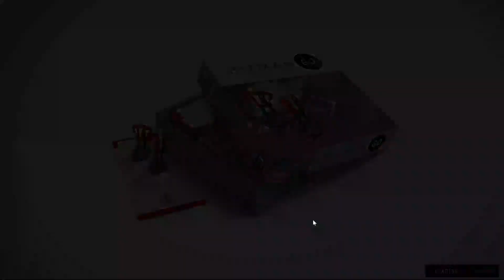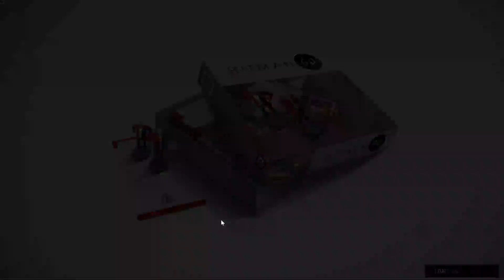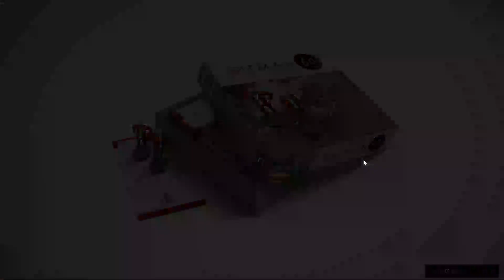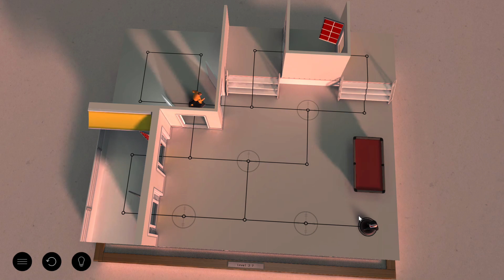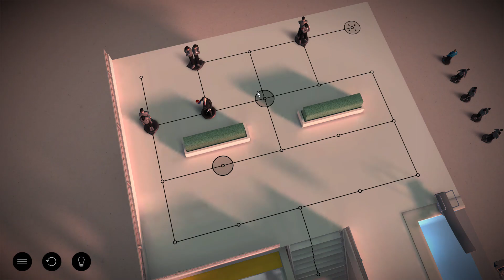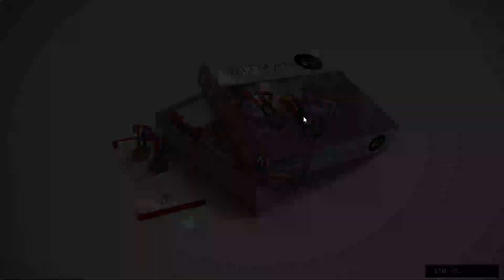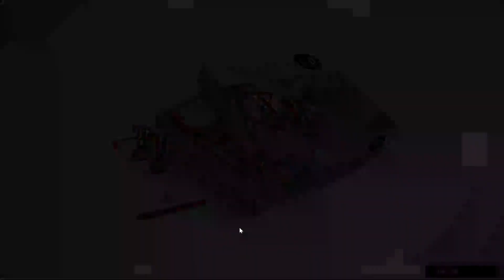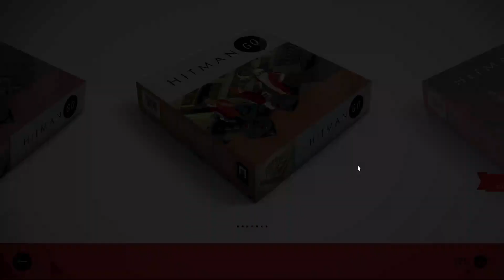Hitman GO Gameplay Part III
Part III completes the Box 3 set of puzzles

Chapters-

0:00 - Level 1 to 5
6:50 - Level 6 to 10
16:50 - Level 11 to 15